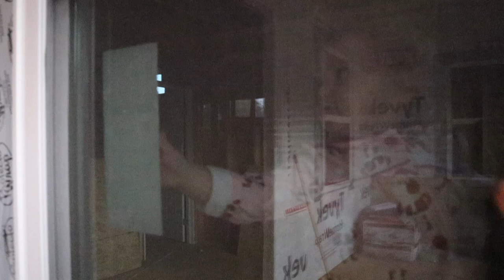WHAT'S NEXT FOR THE HOUSE?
Facebook.com/TheWanderingWyatts
Facebook.com/BlueBlairyFitness

:::WHAT WE DO FOR A LIVING:::
Blair's Business:
ONLINE COACHING - CUSTOM WORKOUT PROGRAMS & HEALTH COACHING

Matt's Work:
greenbirdy.co